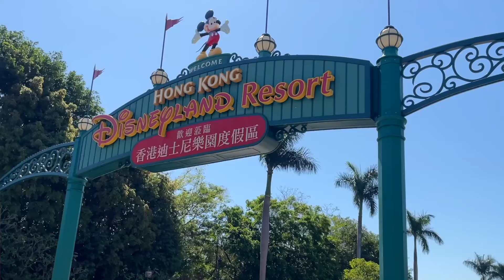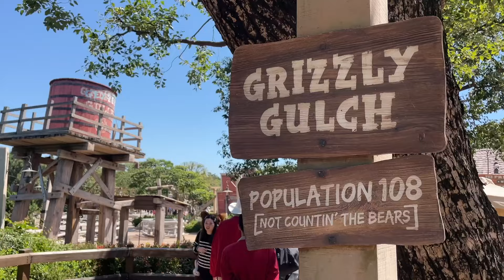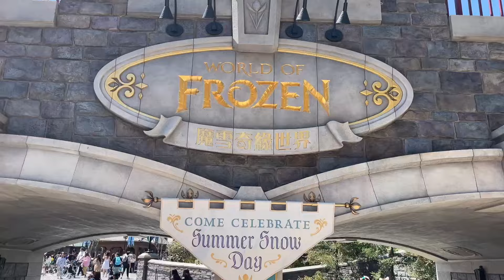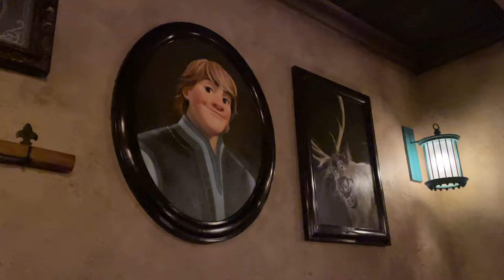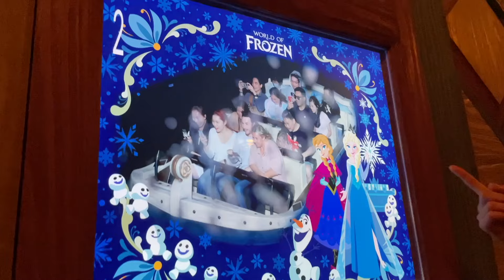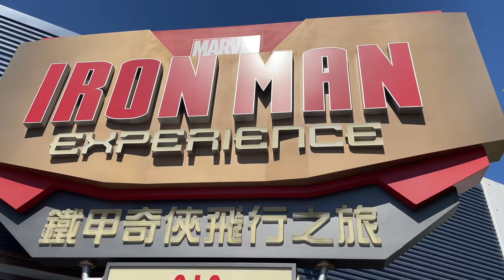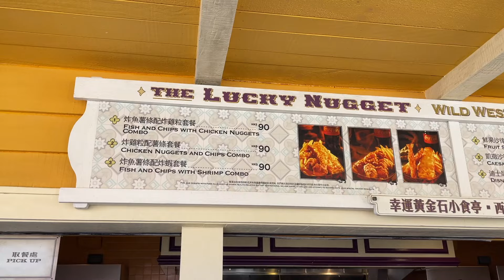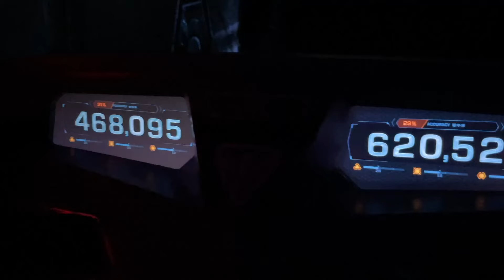Our NEW FAVORITE Disneyland! (Hong Kong)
After exploring all of Hong Kong we decided it was time to go to Hong Kong Disneyland for the first time!